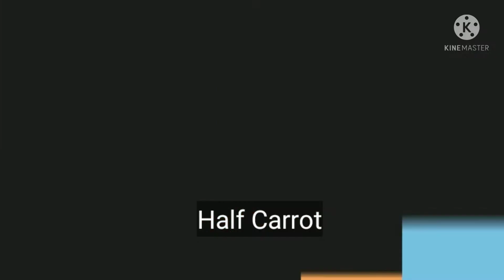Mee Goreng Restaurant Style | Chinese Food (Ingredients List Provided)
Ingridents:-
450gm Yellow Mee
1 Onion, cut into shreds
1/2 Carrot, slice it into thin slices
Lettuce, cut into shreds
Soybean sprouts, handful (optional)
2 Eggs
Oil
Boneless Chicken (optional)
1 Tsp Chili Powder
Salt to taste
Chicken Stock 1 Tsp
3 Tbs Oyster Sauce
1 Tbs Dark Soy Sauce
1 Tbs Light Soy Sauce
1 Tsp Sugar